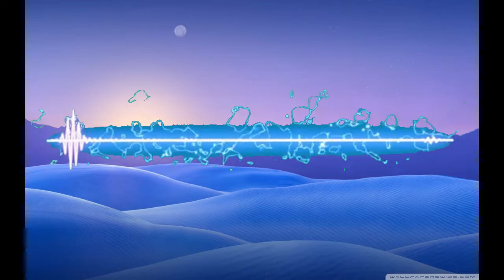Everyone is so alive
Title: Everyone is so alive 
Artist: Loyalty Freak Music
Length: 04:15

free rock music no copyright,
free rock music no copyright instrumental,
free non copyrighted rock music,